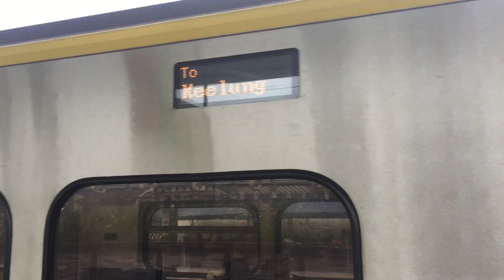109年12月7日1212次微笑號埔心進站+出站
1212 經由    新竹→基隆
(新竹端)ED807+ED808(基隆端)
本次列車沿途停靠
基隆  到  樹林  個站皆停